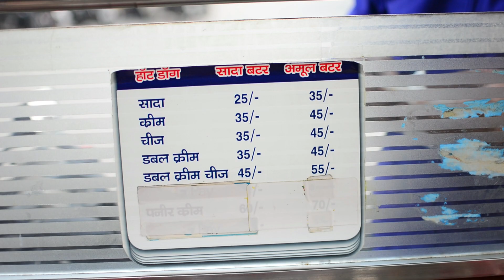Special Atta Wala Hot Dog | Harvest Gold Bun | Bhukha bhalu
Name : Krishna Hotdog Wale

Adress : Nandgram Tiraha, Nandgram Rd, Near Bhagwan Parshuram Chowk Ghaziabad 201003

buns
hotdog
spicy hotdog
atta hotdog
atta buns
atta burgur
street burgur
street hotdog
delhi hotdog
india street hotdog
street food
 delhi street food
delhi food
 india street food
india food
mumbai street food
mumbai vada pav
mumbai hotdog
bhukha bhalu